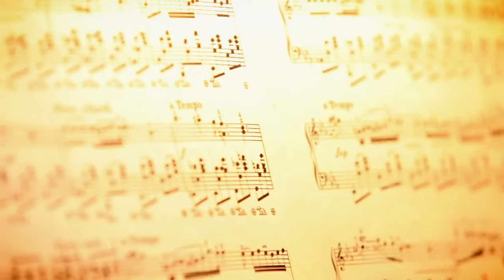Martin & Vicki Canon 5D HD Wedding Highlights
Wedding highlights mainly from the canon 5D.